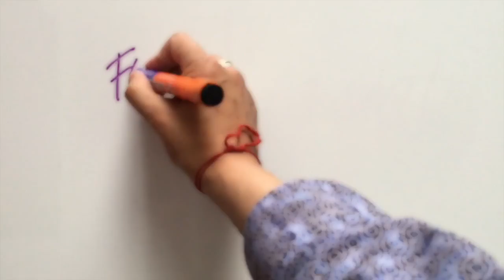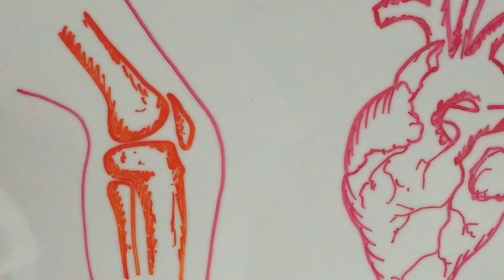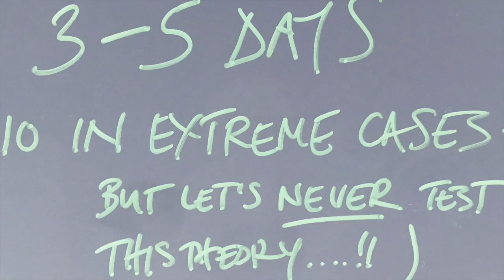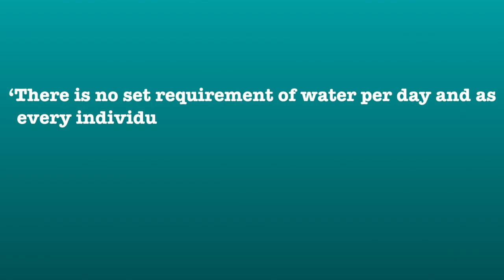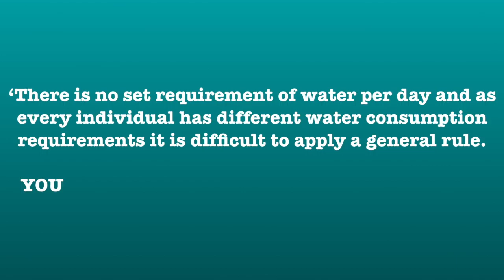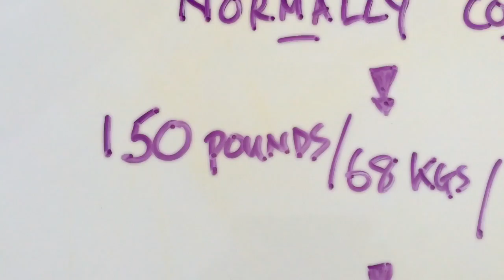why water...?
In which I attempt to discover how much water I should actually be drinking and find out what the 'experts' say...